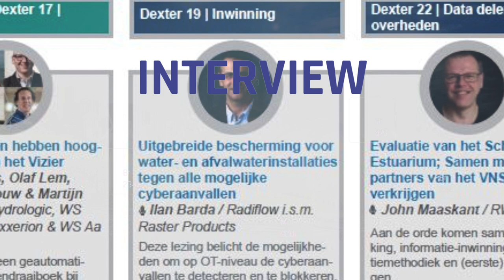180329 WiD | Interview 3 - Radiflow - Ilan Barda